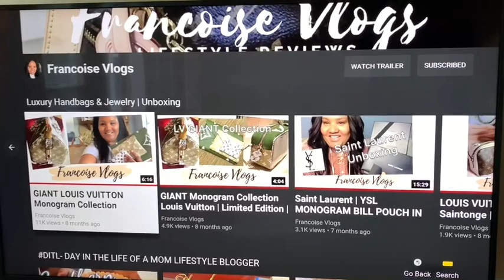Olivia & Jasmine drop Holidays & Vlogmas Intros | myjazzylife &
Olivia & Jasmine drop Holidays & Vlogmas Intros | Is Liv’s Life back to Livin with the Webb’s?

francoisevlogs Reaction video

francoisevlogs official reaction channel
DM on IG francoisevlogs